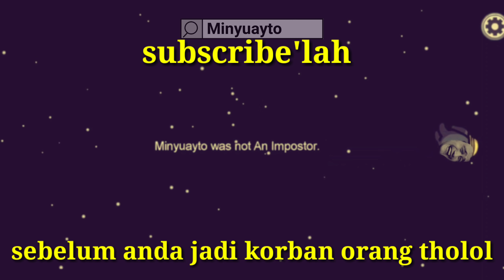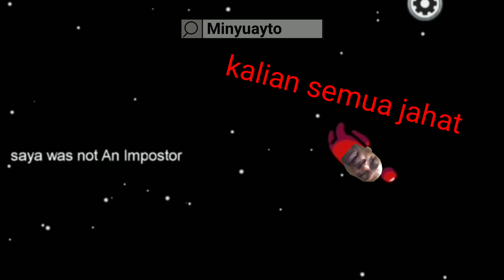Momen Kamvred Tukang Ngendok Menjadi Tukang Fitnah | Among Us Indonesia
Sekali kali main game fitnah, ya gak :v